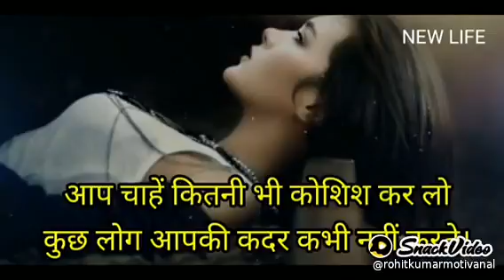November 2, 2020